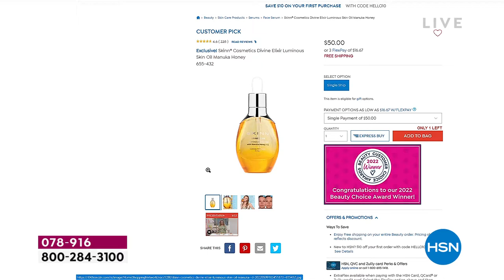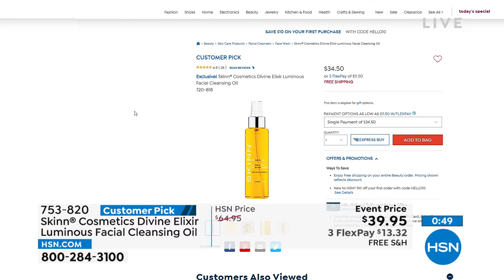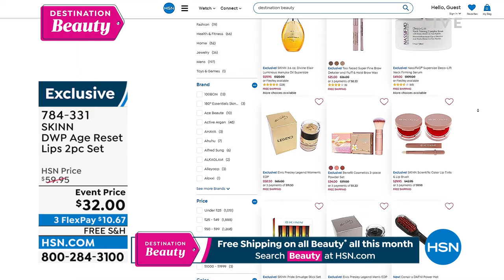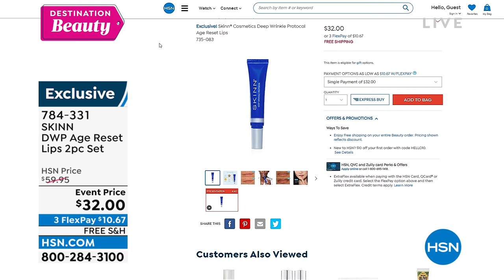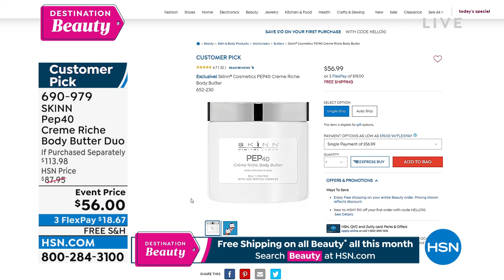HSN | Skinn Cosmetics - All On Free Shipping 06.22.2022 - 12 PM